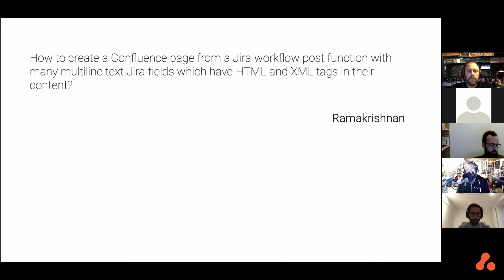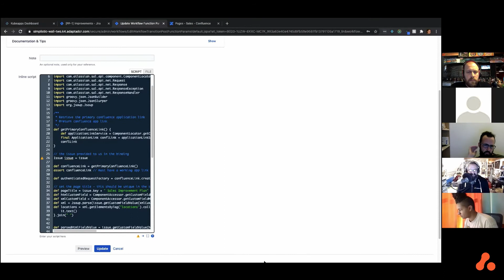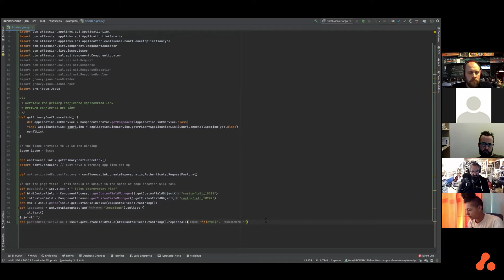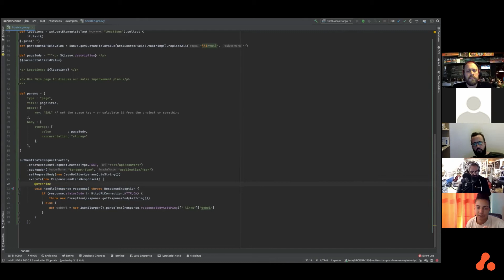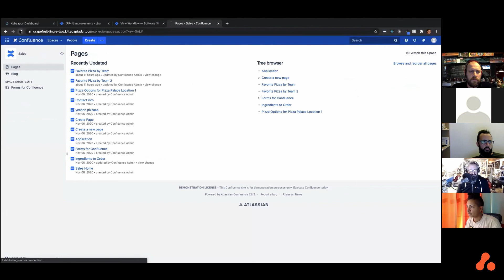How to Create a Confluence Page from a Jira Post Function | ScriptRunner for Confluence Server/DC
This video shows you how to create a  Confluence page from a Jira workflow post function with many multiline text Jira fields which have HTML and XML tags in their content.